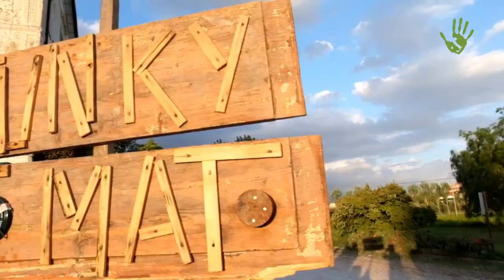Funky Tomato, il pomodoro etico che supera il caporalato - Io faccio così #254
AGGIORNAMENTO: Il progetto Funky Tomato si è interrotto nell’ottobre del 2019, come dichiarato dallo stesso Paolo Russo a Il Salvagente

Contrastare il caporalato, restituire dignità alle lavoratrici e ai lavoratori stranieri ed italiani, costruire una filiera agroalimentare naturale e biologica, promuovere una nuova economia etica. Il tutto partendo dal pomodoro, il cibo più pop del mondo. Nato nel 2015 nel sud Italia, il progetto Funky Tomato testimonia che è possibile costruire un modello di produzione sostenibile per chi lavora nei campi, per chi produce e per chi acquista e poi mangia.

Intervista: Daniel Tarozzi e Paolo Cignini
Riprese e montaggio: Paolo Cignini
Immagini di copertura: Funky Tomato